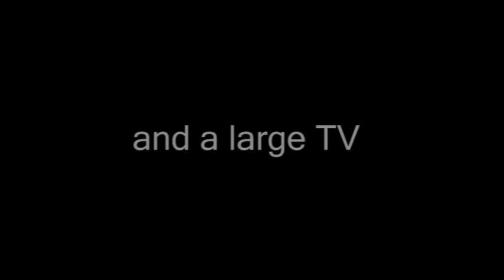Come Dine With Tom - 1st Night Trailer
Trailer to our forthcoming 1st DIY episode of Come Dine With Me